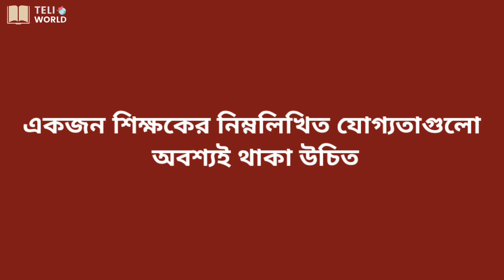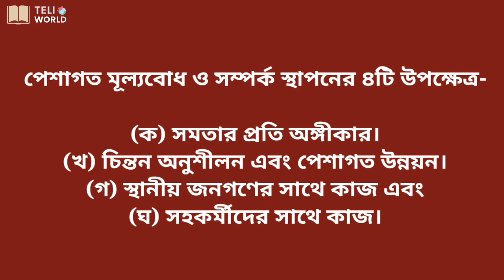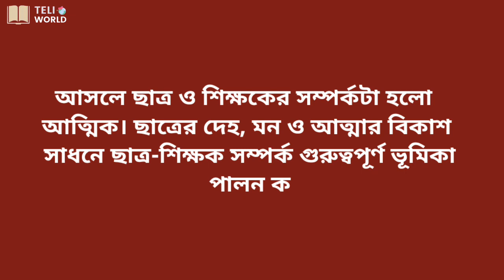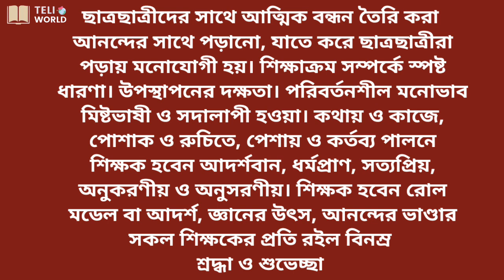মহান শিক্ষক ও শিক্ষকতা পেশা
মহান শিক্ষক ও শিক্ষকতা পেশা মহান শিক্ষক ও শিক্ষকতা পেশা